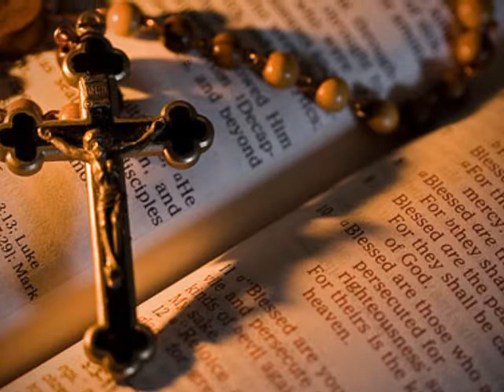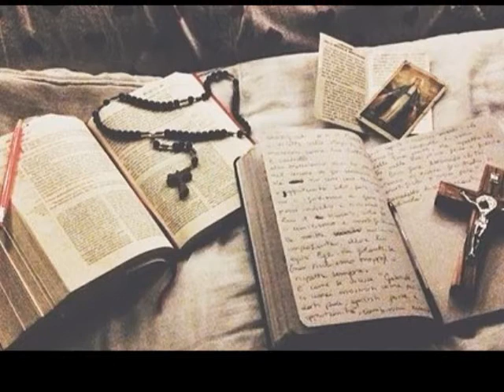Sobre a Minha Santa Biblia